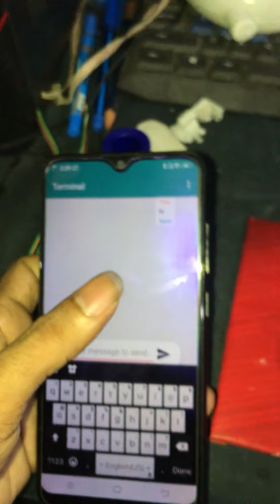how to make a wireless notice board